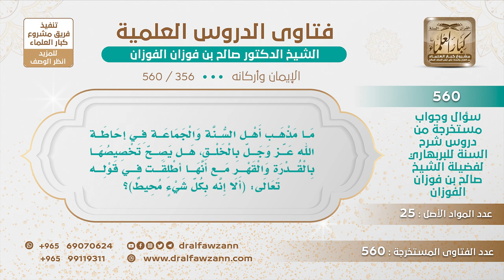[356 -560] ماذا معنى إحاطة الله -عز وجل- بالخلق؟ - الشيخ صالح الفوزان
-"السؤال: ما مذهب أهل السنة والجماعة في إحاطة الله عز وجل بالخلق، هل يصح تخصيصها بالقدرة والقهر مع أنها أطلقت في قوله تعالى: (أَلَا إِنَّهُ بِكُلِّ شَيْءٍ مُحِيطٌ)؟
الجواب: محيط بالخلق علما وقدرة وإرادة ومشيئة، فهو محيط بهم من كل المعاني.
للاشتراك في قناة الشيخ صالح الفوزان
سؤال وجواب من شرح السنة للبربهاري ( 560 ) مقطع

للاستفسار والإقتراحات والدعم
رئيس الفريق
لمشروع كبار العلماء